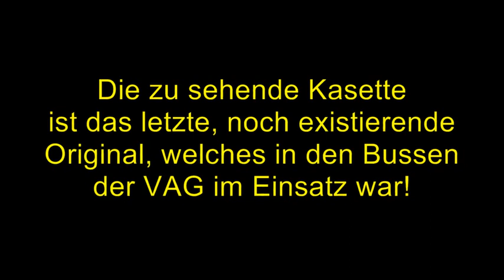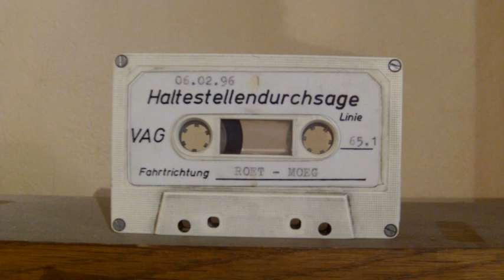Haltestellendurchsage - Nürnberger Buslinie 65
Hallo

Hier melde ich mich mal mit einem Kuriosum zurück.

Durch besonders viel Glück bin ich in der Buswerkstatt der VAG an zwei Haltestellenansagegeräte gelangt, von welchen eines noch mit einer Kassette ausgestattet war.

Diese Kassette beinhaltet die Durchsage für die Haltestellen der Buslinie 65 zwischen Röthenbach und Mögeldorf in beiden Richtungen, welche 1996 aktuell waren.

Laut Aussage eines Mitarbeiters der Buswerkstatt ist diese Kassette die letzte existierende ihrer Art!

Nun möchte ich euch allen die Möglichkeit geben, noch einmal Erinnerungen an diese Zeit lebendig werden zu lassen.

Die Tonqualität stammt direkt von der Kassette! Es wurden weder Rauschen noch Knistern entfernt oder sonstige klangliche Verbesserungen vorgenommen. Da die Spuren von Meldegong (Tonsignal) und Durchsage (Stimme) getrennt aufgezeichnet wurden, habe ich Beide zu einer gemischten Mono-Spur zusammengefügt.

Das Hintergrundbild zeigt die betreffende Kassette im Original. Das Datum und alle Daten Stehen auf der Kassette selbst drauf.

Der Sprecher ist leider unbekannt.